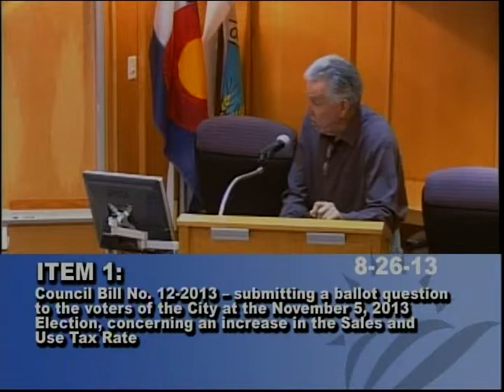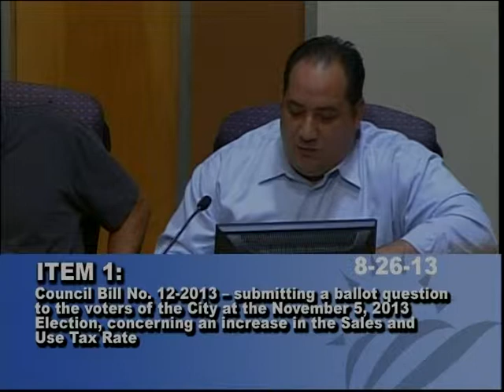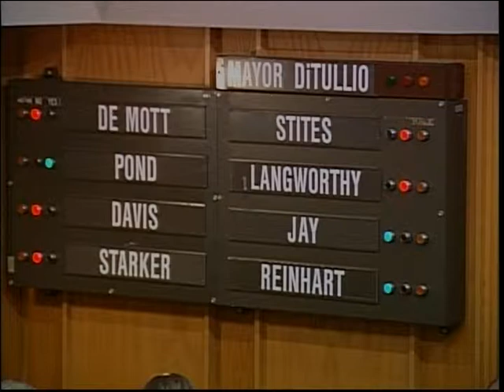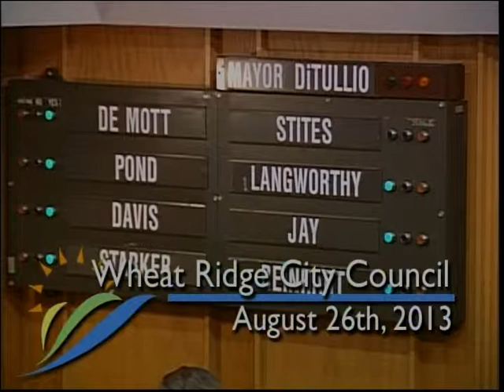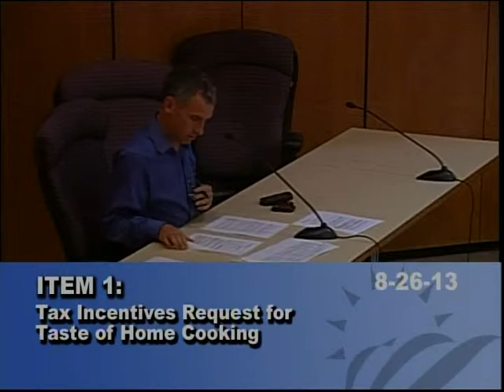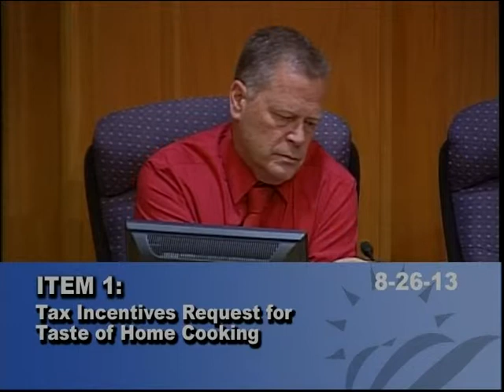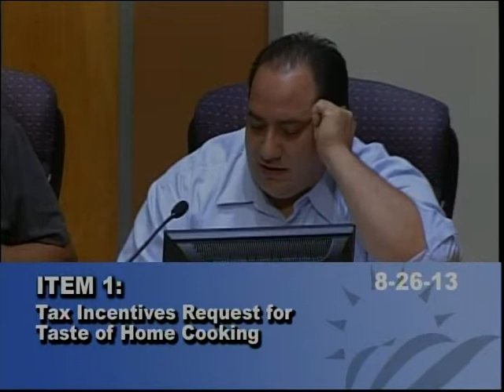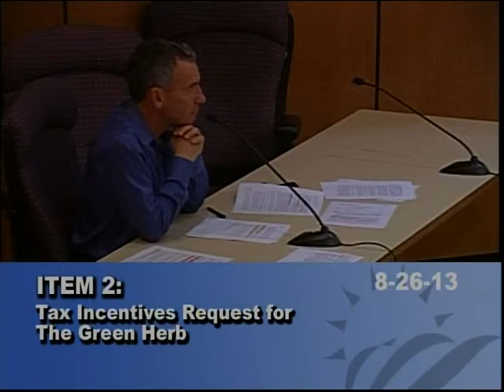Wheat Ridge City Council & Study Session 08 26 13